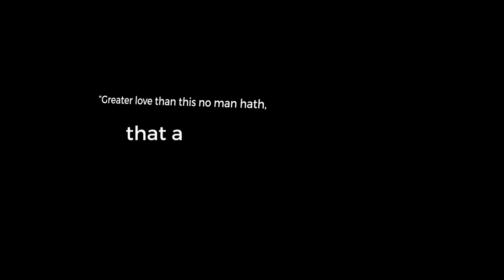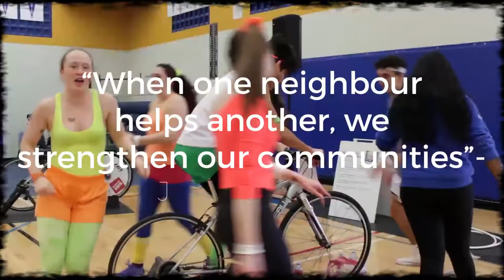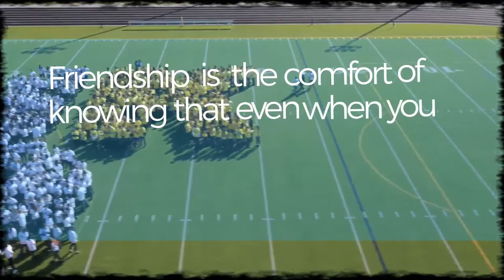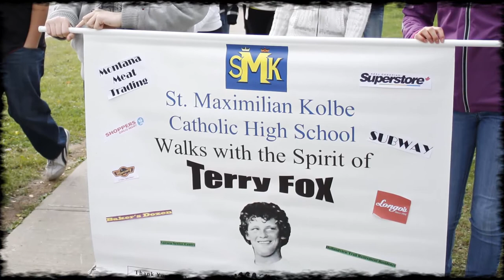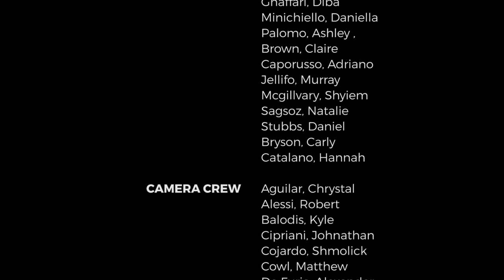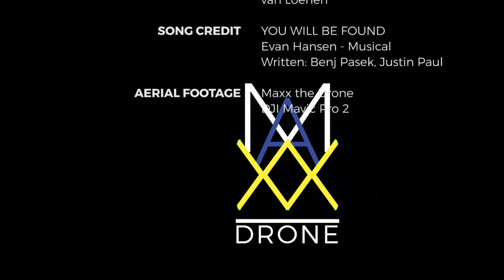you will be found final edit h264